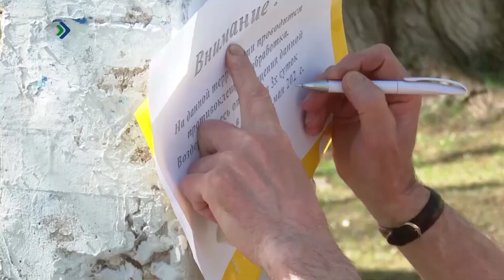В Сыктывкаре обработают от клещей более 450 тысяч квадратных метров городских территорий